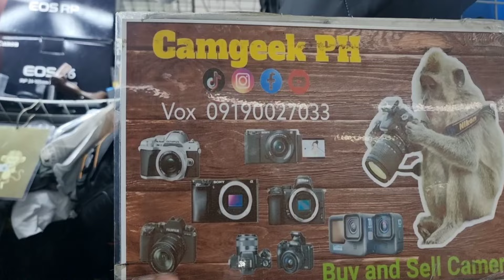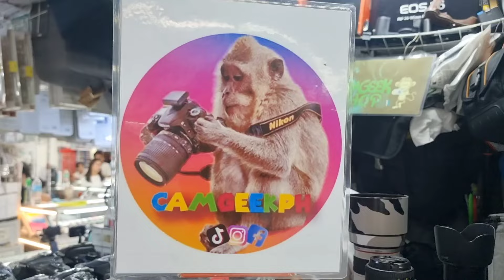DSLR CAMERA | LENS new ARRIVAL,CANON NIKON,SLIGHTLY USED SOLID at LEGIT SELLER CAMGEEK PH GREENHILLS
dslr camera at lens ng Canon nikon price update ang dami dshil new arrival ulit mga buddy,legit dito sa camgeek ph greenhills.

store location:Camgeek ph
stall XE-20 2nd floor Gadgets area,Greenhills San Juan city